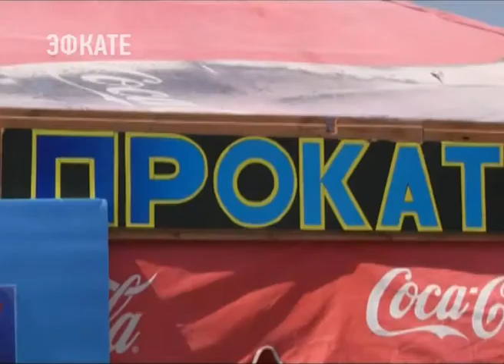Пляжи Лазаревского района Сочи проверяют на предмет безопасности . Новости Эфкате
В погоне за быстрой наживой недобросовестные предприниматели, порой, совсем не заботятся о безопасности отдыхающих и работают с грубыми нарушениями.

С этой проблемой специалисты администрации города и сотрудники госинспекции по маломерным судам сталкиваются ежегодно.

Самое распространенное нарушение – так называемый незаконный заход в зону купания. Это угрожает безопасности отдыхающих и наносит вред окружающей среде. С целью выявления нарушителей, привлечения их к ответственности, а также устранения последствий нарушений, инспекторы ГИМС и сотрудники администрации регулярно проводят специальные рейды. В этот раз они выехали на побережье в поселок Волконка. Нарушения были обнаружены довольно быстро – в зоне купания находились гидроциклы, а на гальке своих клиентов ожидали банан и так называемая плюшка.

На первый раз инспекторы ограничились незначительным штрафом – 300 рублей. За повторное нарушение штраф 500 рублей. Если и это не поможет – судоводитель будет лишен водительской лицензии. Намного жестче спрос с предпринимателей со стороны властей курорта. Арендатору пляжа, на котором выявлены нарушения, грозит расторжение договора аренды и привлечение к административной ответственности за ненадлежащее предоставление услуг.

Сочи. Новости.
Телеканал Эфкате.